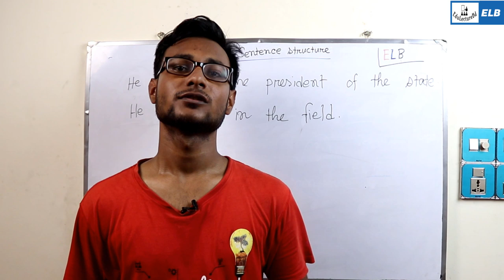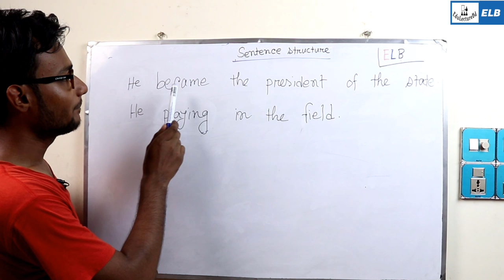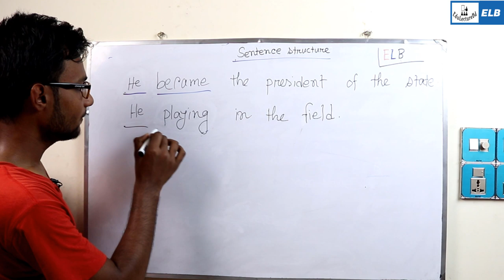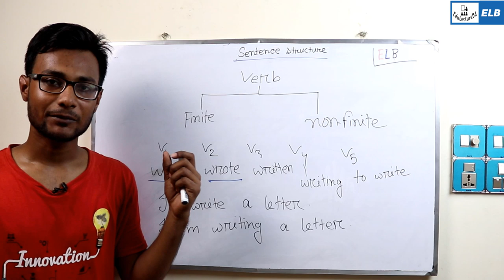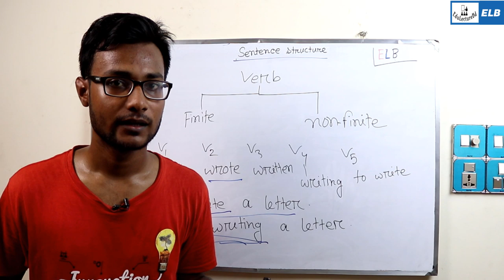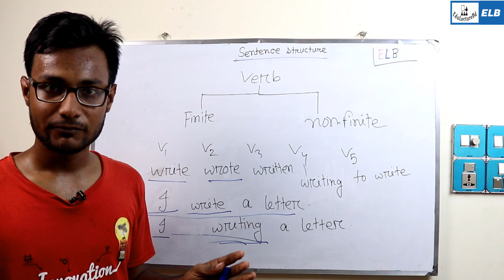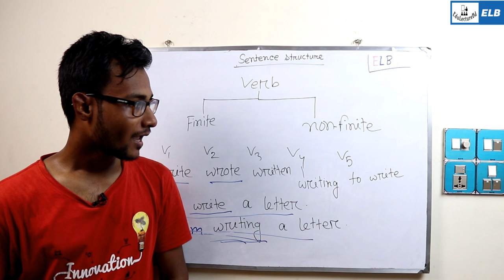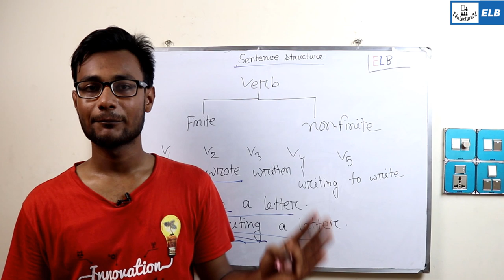Sentence Structure Bangla Tutorial || Edulecturebd || Mehedy Hasan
0Sentence Structure Bangla Tutorial –Edulecturebd –Mehedy Hasan
In English Grammar Sentence Structure  is used in various purpose.
The easiest way to make long English sentences,
how to make long sentences in english,
how to make sentences in english,
how to make long english sentences,
big english sentences,
sentence construction in english grammar,
basic structures of english sentences,
english grammar lesson in bangla,

🌐 HSC PHYSICS 🌐